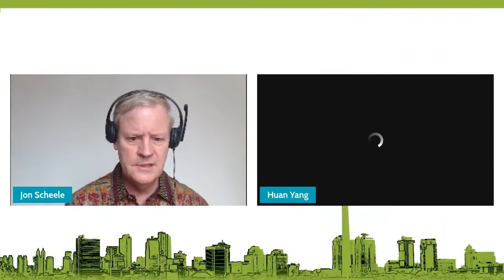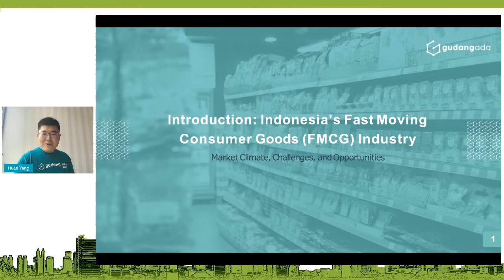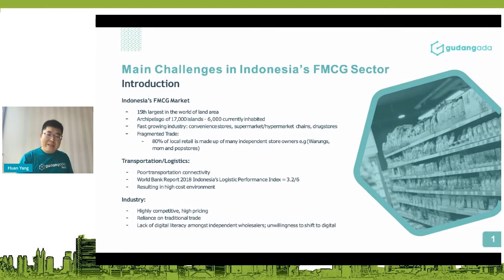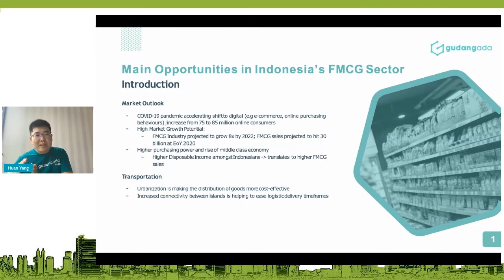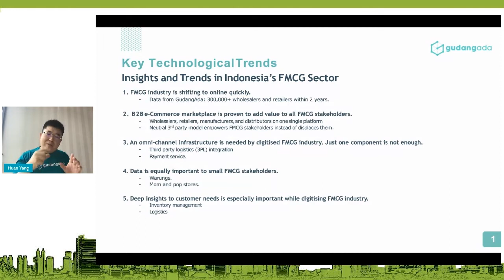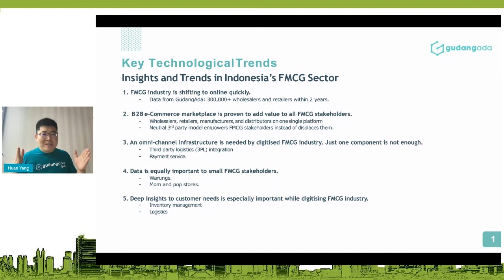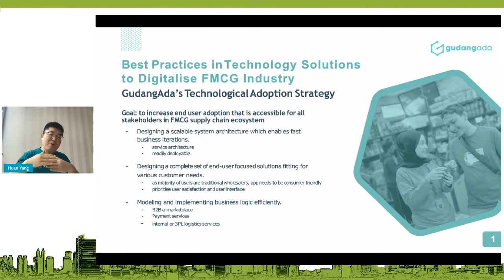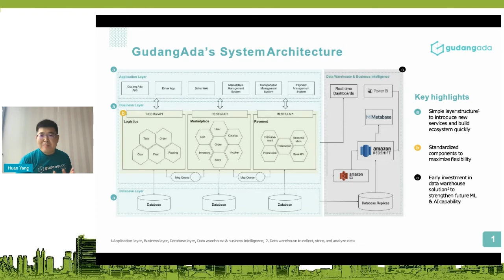Apidays LIVE Jakarta 2021 - digitalising traditional stores to enhance Supply Chain agility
Fragmented FMCG industry: digitalising traditional stores to enhance Supply Chain agility
Huan Yang, CTO at GudangAda